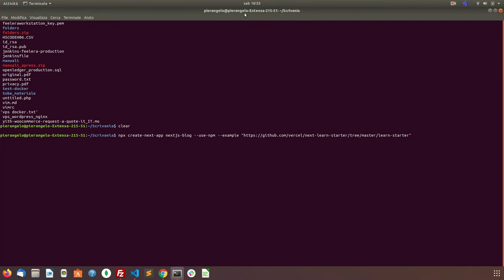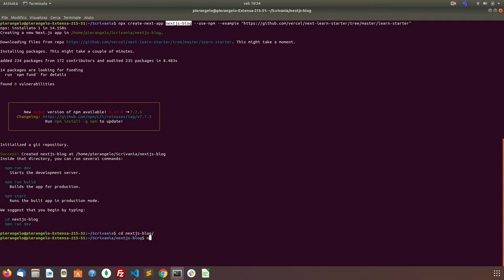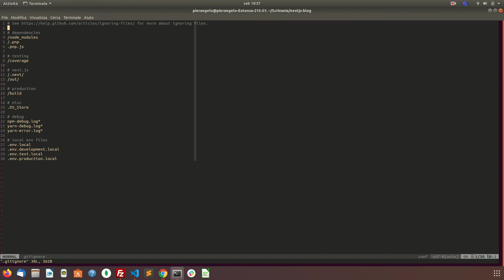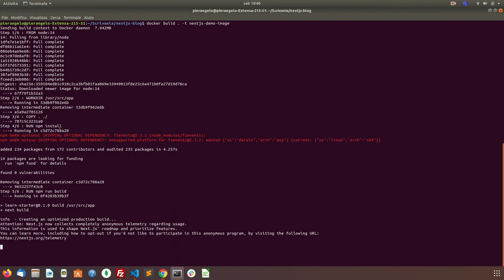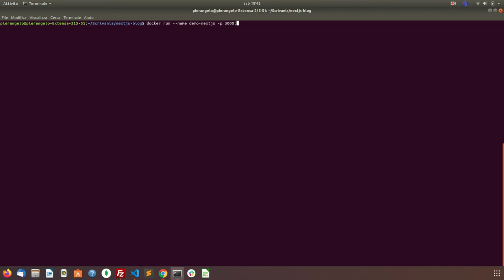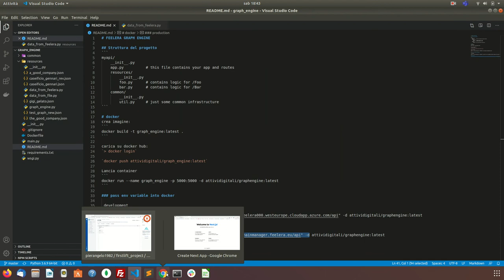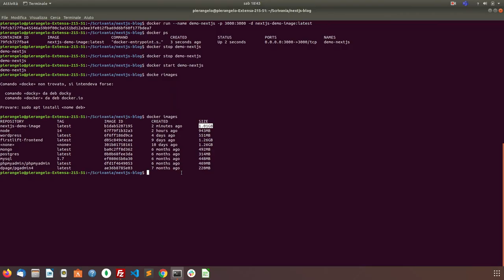Dockerize NextJs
Come dockerizzare unanapp in Next JS